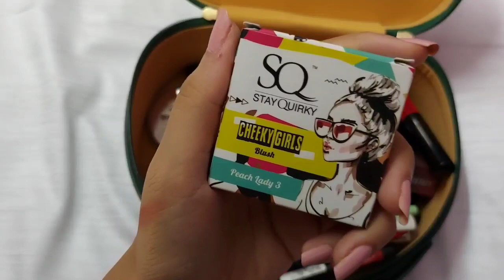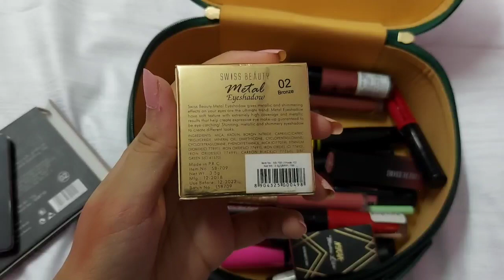Bridal/Begginers Makeup Kit Below 500 | Best makeup products in affordable price